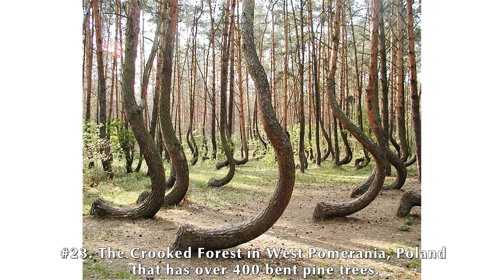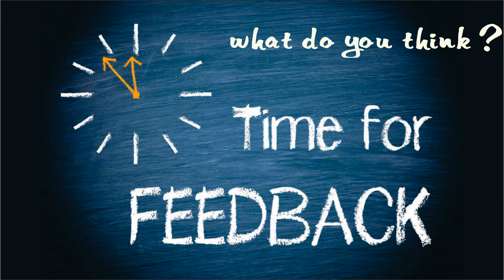38 Photos That Look Fake, But They’re 100% Real… #14 Is Unbelievable!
Funny Pictures That Will Make You Laugh
awesome pics to finish your work week

Copyright : The images in our video what is using a lot on digital. So I don’t know who is create them.